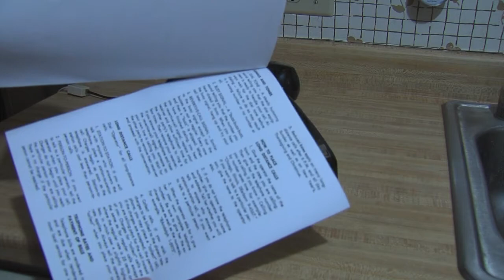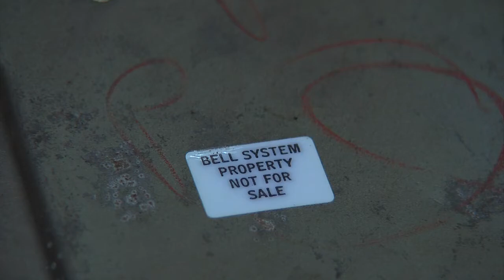Calling with dial telephone in 21st century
I set up an old dial telephone (dial pulses line on and off), Gwen who has worked with various phone systems said station equipment no longer recognize pulse dialers. My AT&T line does so I called her to say she is wrong. I asked Gwen if she can persuade AT&T to maintain pulse dialer recognition systems so I don’t have to send my phone to a museum. She doesn’t think so, soon everything will go VOIP. This phone has real bells, it doesn't play music, vibrate for incoming calls. It only rings.

Later that evening I had this photo taken with Gwen and the telephone at Starlite Ballroom dance studio. She still didn't believe it, wanted to examine the phone. However, we focused on the right (natural) turn in waltz and foxtrot. Also the doble cruz in tango.